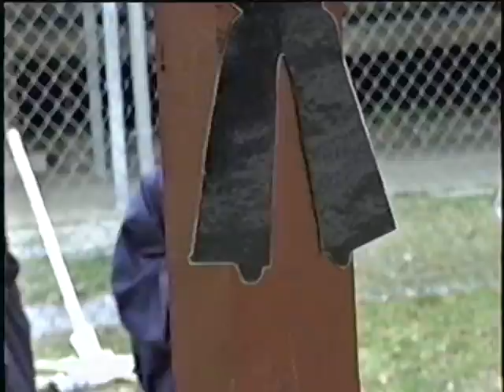Kinder Awards and Rodeo Roundup 1998